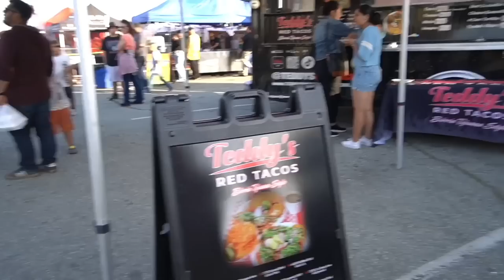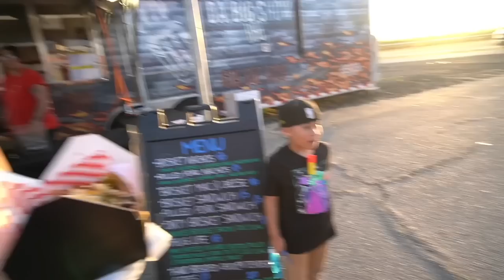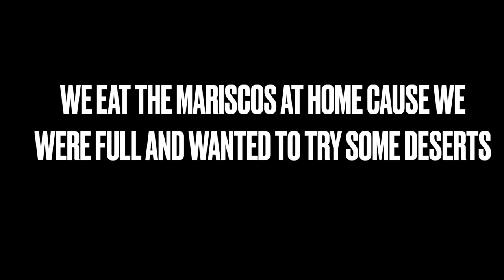Eating ONLY Food Trucks For 24 HOURS!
We ate only at food trucks for the entire day and we was shocked at how delicious they all were!

Brawdis , Simplastic , Faze rug